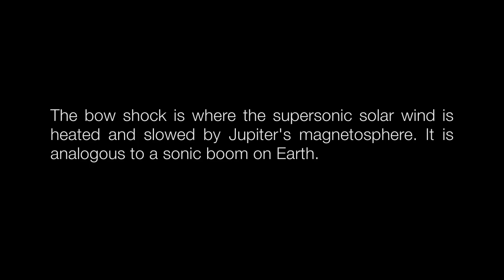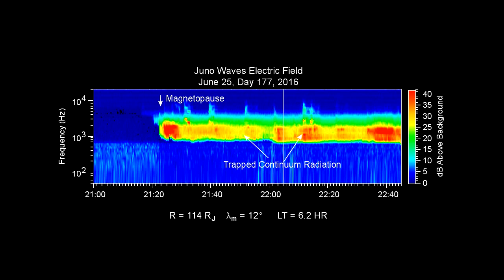sounds of the planets SOUND OF JUPITER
sounds of the# planets SOUND OF JUPITER NASA's Juno spacecraft has crossed into Jupiter's immense magnetic field. Juno's Waves instrument recorded the crossing of the bow shock on June 24, 2016, represented by the following animation and sound.be sure to subscribe to the channel and put your likes